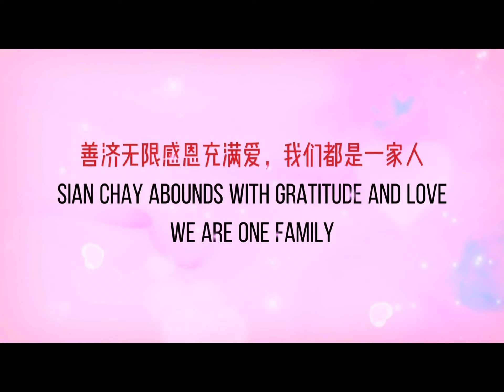2023年12月1日，善济医社邀请来自马西岭分社的二十位年长者前来善济慈善中心参加善济手工坊活动。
2023年12月1日，善济医社邀请来自马西岭分社的二十位年长者前来善济慈善中心参加善济手工坊活动。善济医社义务执行主席，拿督斯里卓顺发太平绅士也亲临现场，和大家合影留念，也鼓励大家多来善济慈善中心参加活动，善济的家，大家的家，欢迎大家回家。

本次活动我们选择制作香薰蜡片摆件，既提升了年长者的动手能力，还为他们留下了一件自己亲手制作的纪念品。

参加活动的年长者中年纪最大的已经有八十多岁，在接受参访时，几位年长者对善济慈善中心十分满意，也对善济卓主席赞不绝口，连连称赞善济一直以来为社区和居民朋友们提供的支持与关爱。

慈善事业
大爱同理
光明同行
共襄善举

善济的信念：
有国才有家
家和万事兴
善与国同在
济与民同心

善济的五大价值观：
宽容
慈悲
大爱
感恩
奉献

致力于
打造新加坡为善良之都

善济慈善中心
善济的家
大家的家
欢迎大家回家